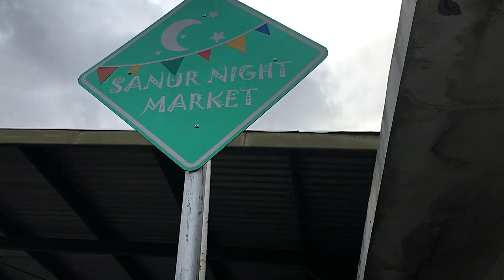SANUR NIGHT MARKET, BALI | MattHera (Bahasa Indonesia)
Hi pemirsa MattHera channel,
Di video ini kami mengajak kalian ke Sanur Night Market. Lokasinya ga jauh dari McD Sanur. Di sini kalian bisa menemukan berbagai macam makanan yang biasa diemukan di pinggir jalan. Jadi kalo kamu mencari alternatif makanan murah saat berlibur ke Bali, video ini akan bermanfaat buat kamu.

Bisous,
Matt & Hera

☘ KODE VOUCHER MATTHERA ☘
🌼Download UBER app dan dapatkan diskon Rp.25.000 untuk 3 orderan pertama dengan memasukkan kode: heras10ue